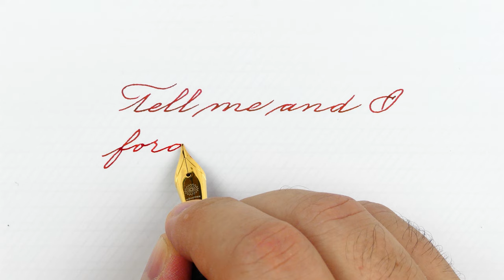New quote written in Spencerian with the Wancher Dream Urushi - Handwriting practice #96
Pen: Wancher Dream true Urushi Aka-Tamenuri
Nib: Jowo steel n6. Medium
Ink: Diamine Communication Breakdown